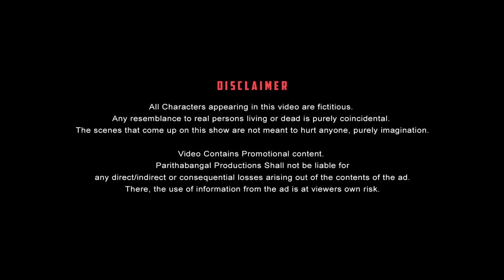Local Train Paavangal | Parithabangal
Let's bust the common problems of the local train travelers. Everyone travels in the local trains feels it's no less than an arduous task.

So we made "Local Train Paavangal," with the best local train instances you can relate to daily.

Watch the latest Tamil comedy with Gopi, Sudhakar, and Dravid.

Starring

Camera
Rio

PARITHABANGAL